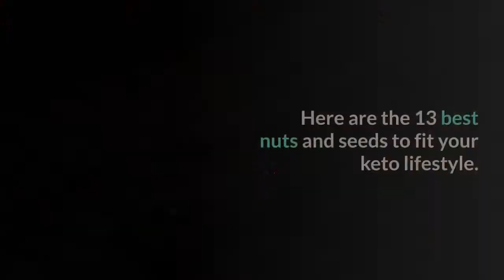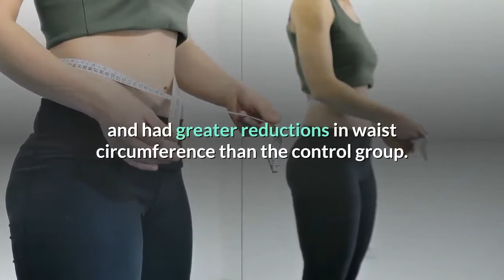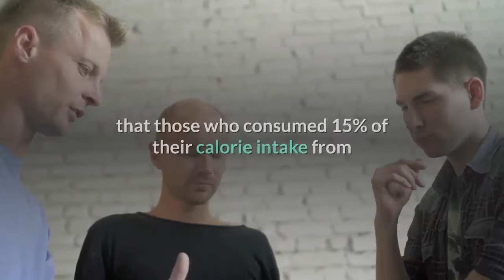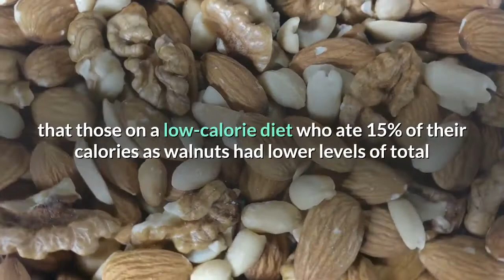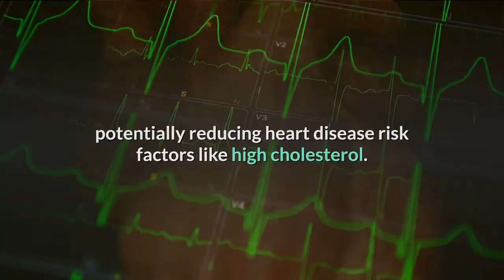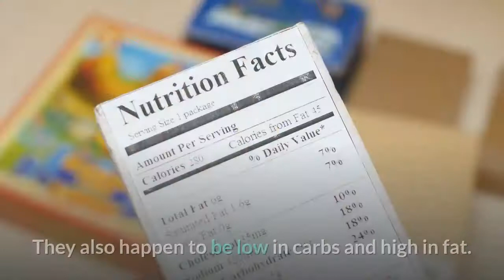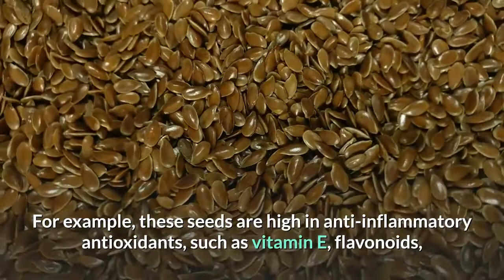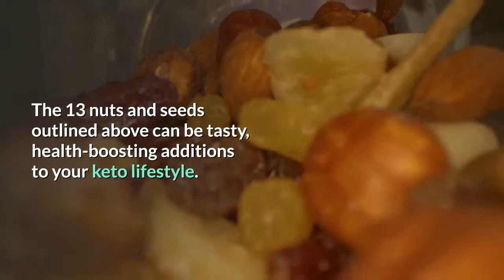Nuts and Seeds for Keto Diet and What Nuts and Seeds to Eat on Keto Diet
👕 Check out High Quality Keto Diet Merchandise on TeeSpring

🎧 Audio Books: Free with your Audible trial

Your Essential Guide to Living the Keto Lifestyle

Keto Diet: Your 30-Day Plan to Lose Weight

The Complete Guide to a High-Fat Keto Diet

Dr. Colbert's Keto Zone Diet

The Best Nuts and Seeds for Keto

Figuring out which foods are suitable for a very-low-carb, high-fat ketogenic diet can be tricky.

Many nuts and seeds are low in net carbs (total carbs minus fiber) and high in healthy fats, making them a perfect fit.

They’re also full of protein, fiber, vitamins, minerals, and antioxidants. Still, some varieties are lower in carbs than others.

Watch the video to know about the13 best nuts and seeds to fit your keto lifestyle.

All videos here in the Keto Diet playlist are all about the Keto diet. What keto diet means and what it does to your body. Here you will get info about the keto diet for beginners and how to set your meal plan. You will also get a diet plan for weight loss and before and after keto diet results. Find recipes for the beginners' meal plan and vegetarians.

In healthy life channel you will find videos related to natural cures and home remedies. Home made remedies are best for natural treatments. You will also got info about essential oils need to use in herbal remedies. Naturopathy is a way of healthy life and medicinal teas are best to use for curing oneself. Get full info about Keto diet and how to do weight loss in our Healthy Life Channel.